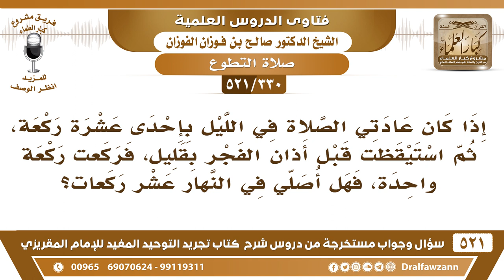[330 -521]من كانت عادته أن يصلي الليل إحدى عشرة ركعة لكنه نام وأدرك قبل الفجر ركعة الوتر، فهل يقضي..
-[330 -521] السؤال: إذا كان عادتي الصلاة في الليل بإحدى عشرة ركعة، ثم استيقظتُ قبل أذان الفجر بقليل، فركعت ركعةً واحدة، فهل أصلي في النهار عشر ركعات؟
الجواب: ما دمت أوترت أقل الوتر ركعة واحدة، فما دمت أوترت فيكفي هذا، لكن إذا أردت تُصلي صلاة الضحى شيء طيب تُصليها صلاة الضحى.
للاشتراك في قناة الشيخ صالح الفوزان

للاستفسار والإقتراحات والدعم
رئيس الفريق
لمشروع كبار العلماء